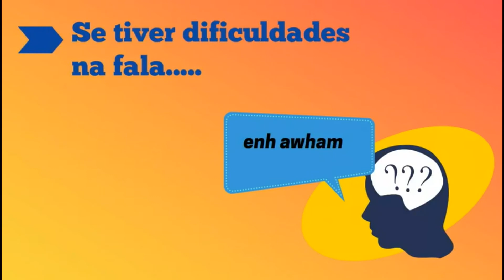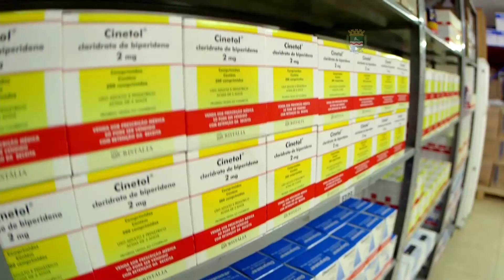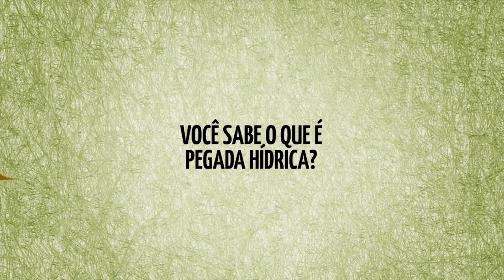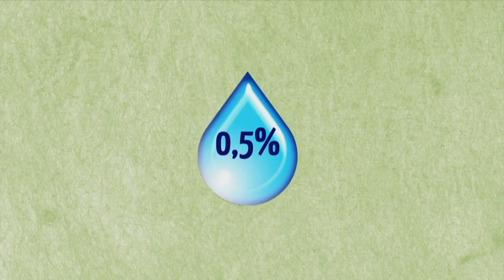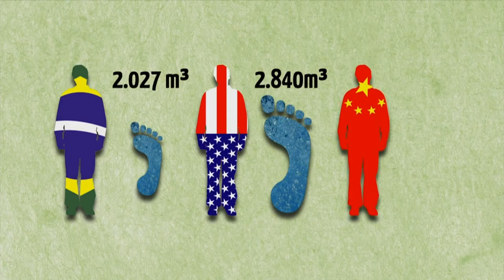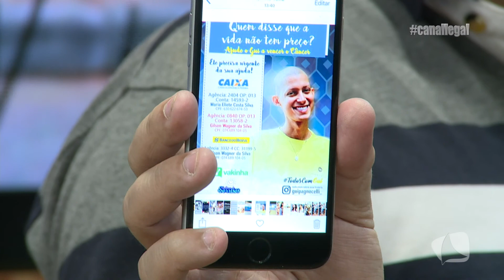CANAL LEGAL 14 11 2017